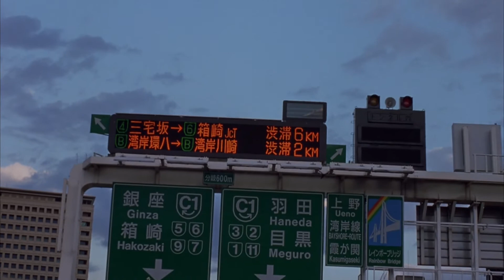The man found Scarlett in the crowd and kissed her